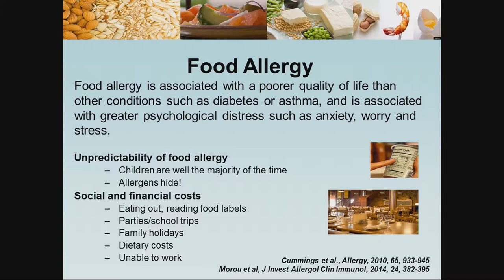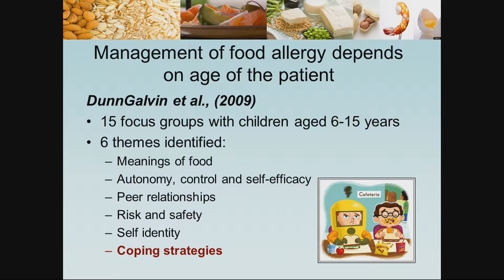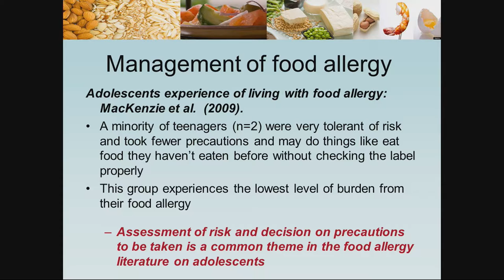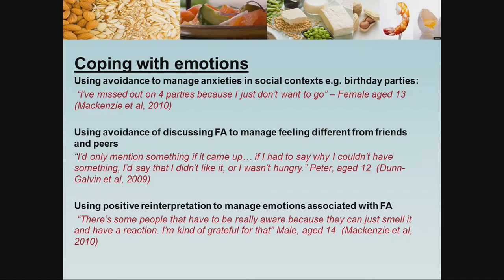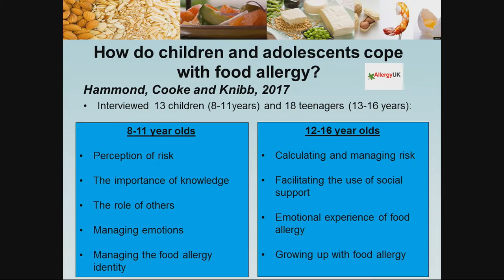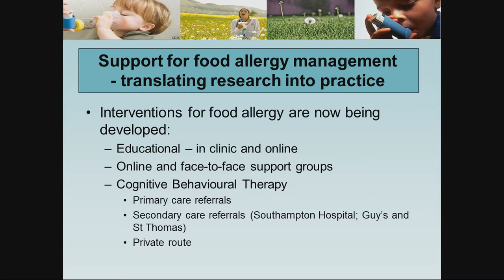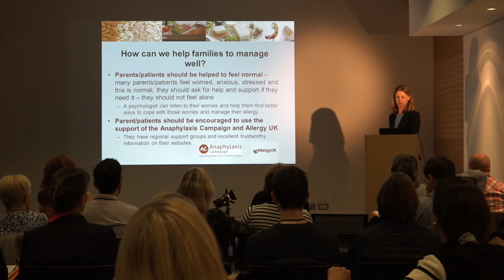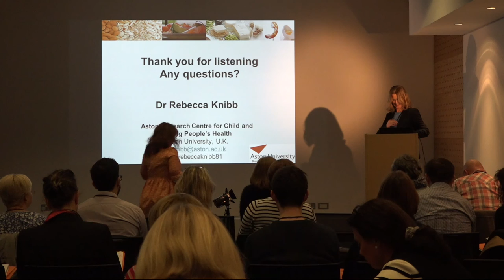2017 HCP Conference, London: Coping with food allergy by Dr Rebecca Knibb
"Coping with food allergy; converting research to practice"
Dr Rebecca Knibb, Chartered Psychologist, Registered Health Psychologist, Aston University, Birmingham.

This talk was part of the Anaphylaxis Campaign 2017 Healthcare Professionals Conference on “Allergy update 2017: what’s new & what you should know” which took place in London on 16th November 2017.

Healthcare Professional Members of the Anaphylaxis Campaign receive free access to our Healthcare Professionals Conference events.

Join us as a Member of the Anaphylaxis Campaign today. You will receive information and advice tailored for doctors, nurses, clinical professionals, first aid trainers and researchers with an interest in severe allergy and help us support people at risk of severe allergies. for more information.